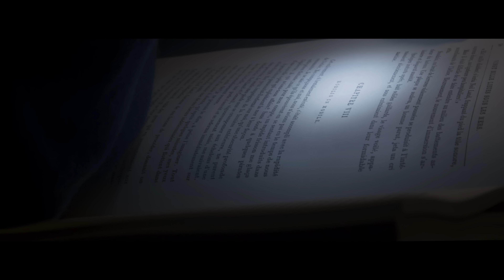The Doug - Dans le Décor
Clip réalisé par Vivi What
Cheffe-Opératrice: Lala
Directeur de production: Slim
Directeur de casting: Alexandre Florian
Electro: Remi Leclere, Slim, Alexandre Florian
Stylisme The Doug: Marie Prevot
Make-Up Artiste: Aude Scotta
Cascadeur / Responsable Auto: Nicolas Vialter
Responsable sécurité voiture plateau: Quentin Desages
Responsable pyrotechnie voiture: Zicol
Responsable pyrotechnie tableau: Jo What
Runner: Sweno
Montage: Vivi What
Etalonnage: Alexandre Florian, Vivi What

Avec:
- The Doug
- Crystal Gribonval
- Florent D’Hartoy

Remerciements :

- Mairie de Queuille : Mr Stéphane Quanuto et son équipe
- Communauté de Commune Combrailles, Sioule et Morge : Mme Marjorie Variant et son équipe
- MS Combrailles
- Auto’Styl Miniature : Philippe
- Commission du Film Auvergne, Sauve qui peut le court métrage : Mr Stéphane Souillat
- André, Agnès et Alexia Boulègue
- Co What
- Camille D’Hartoy